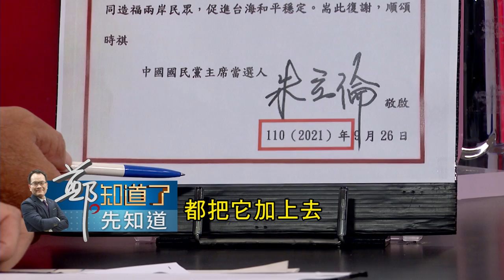紅統倫明年恐變中共二十大推手?習近平發賀電"謀統一"朱立倫喜孜孜唱和 黃澎孝怒批:國民黨連"祖魂都不見了"!│鄭弘儀 主持│【鄭知道了。先知道】20210927│三立iNEWS